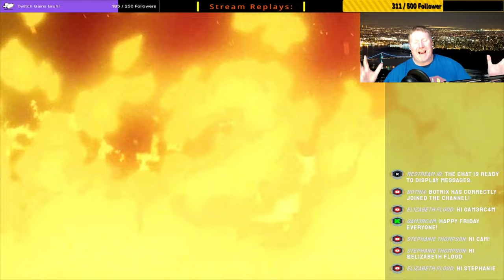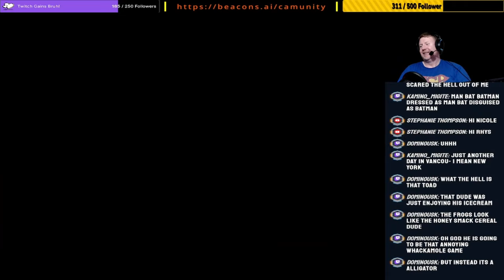Full Turtles Co-op! Shredder’s Revenge Full Party Fun!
We played this solo awhile back. Now I have a full party with me! Lets kick shell! We haven't had the green team on stream since we did Turtles 2: The Arcade Game! Lets See How Fun this will be!